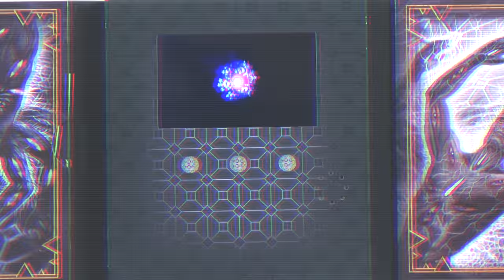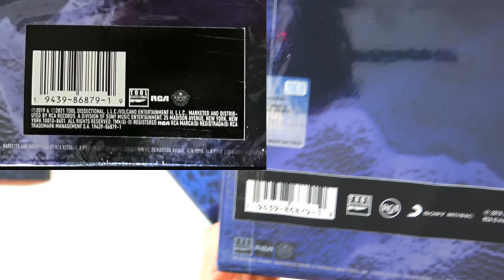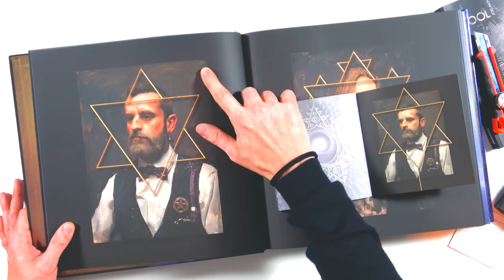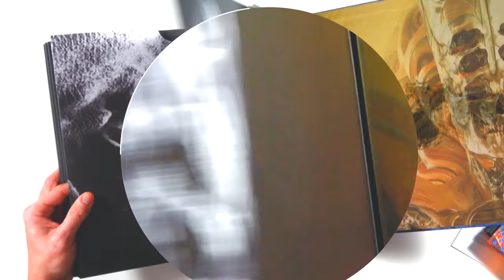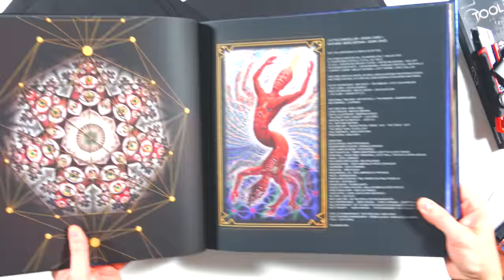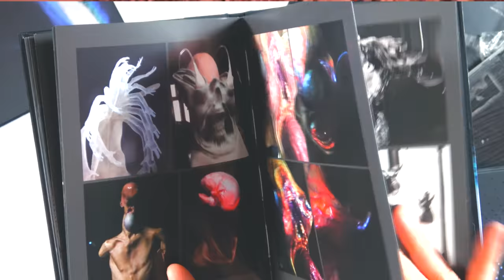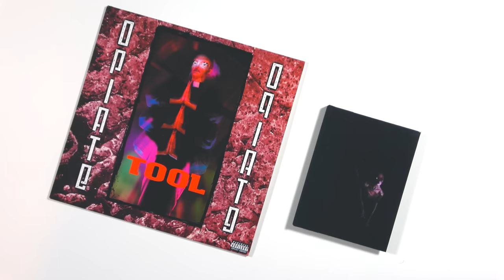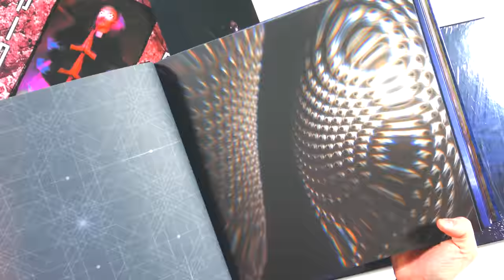TOOL - FEAR INOCULUM ● Deluxe Vinyl Unboxing & Recensione + Opiate² ► CI HANNO TROLLATO DI NUOVO 😱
Unboxing e recensione dell'attesissimo cofanetto deluxe in VINILE di "Fear Inoculum" dei TOOL.
👇 CONTINUA SOTTO 👇

I Tool ci hanno fatto aspettare quasi 3 anni per avere "Fear Inoculum" in vinile e naturalmente non poteva essere un'edizione ordinaria, visto che "ordinario" è un termine che non è contemplato nel vocabolario dei Tool. Il prezzo è importante, così come il disco e la sua rilevanza storica ed artistica. Vale quello che costa? Lo scopriamo in questo video in cui vi mostro il contenuto, valuto l'incisione in vinile e dico anche due cose su Opiate², il Blu-Ray pubblicato recentemente in occasione del trentennale di "Opiate", il primo ep della band capitanata da Maynard James Keenan.

🔥 FEAR INOCULUM (Limited Edition Vinyl)
🔥 FEAR INOCULUM (CD Deluxe Edition)
🔥 FEAR INOCULUM (CD Expanded Book Edition)

Qui trovi tutto ciò che riguarda i TOOL presente nella mia collezione e che ti consiglio
✅ I MIEI TOOL

Se ti piace il mio lavoro puoi supportare il Canale acquistando i dischi di cui ti ho parlato nel video dai miei link e all'interno del mio store. Per te il prezzo non cambia, a me arriva un piccolo contributo che mi aiuta a creare altri contenuti come questo :)

✅ I MIEI VINILI ● CD ● CASSETTE

Se preferisci acquistare i tuoi dischi altrove puoi supportarmi salvando nel tuo browser la home page di Amazon tramite il link che inserisco qui sotto.

00:00 Intro: Fanno 810$ per il cofanetto autografato, grazie
03:06 UNBOXING "Fear Inoculum" Deluxe Vinyl Set
17:35 Il dettaglio più importante
19:05 Opiate²: un trentennale festeggiato tra Aliens e Drag Queens
25:21 Considerazioni finali su "Fear Inoculum": sul Disco e sul Cofanetto